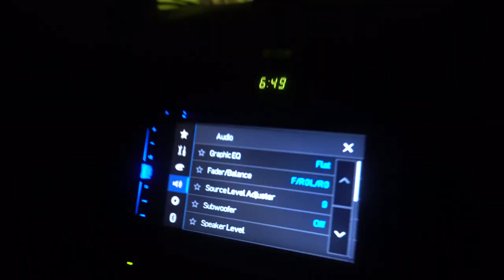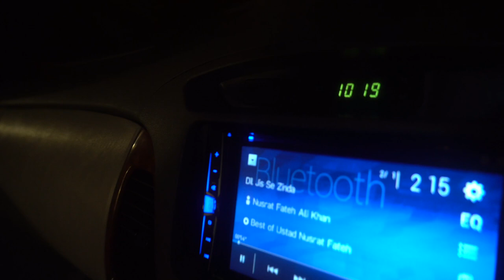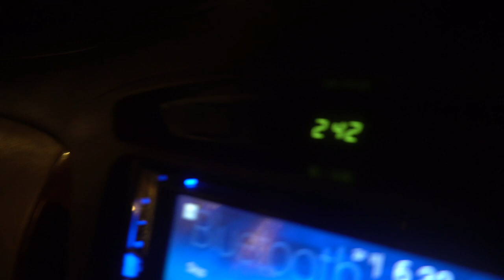Vlog #171 | MUMBAI KI GARMI BAP RE BAP | BACK TO THE WORLD OF ACTION | MOHSIN KHAN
In this video did all my shoot at Mumbra and at al-yumn goat farm and came to pune on time.

Hobby to keep big goats.